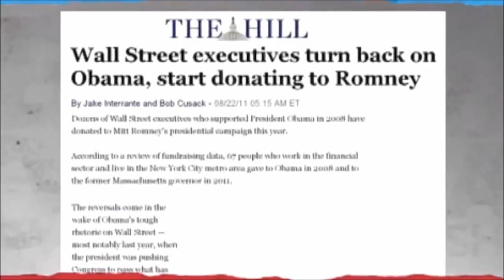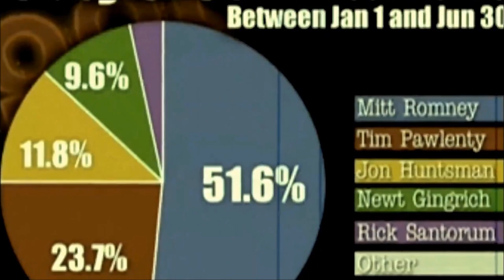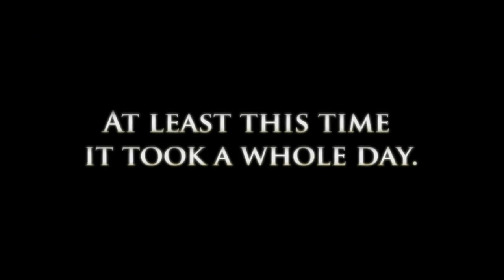The Real Mitt Romney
Mitt Romney, in his own words.

This video is not approved nor endorsed by any candidate.